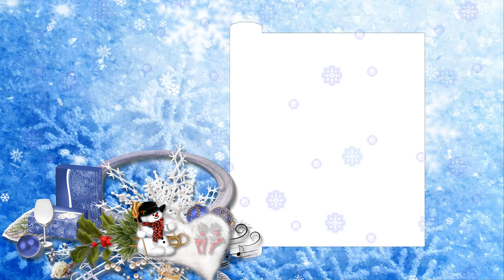На пороге зимы!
Канал Сергея Чекалина
Музыка композитора Сергея Чекалина
sergeychekalin_-_sneg_i_led_